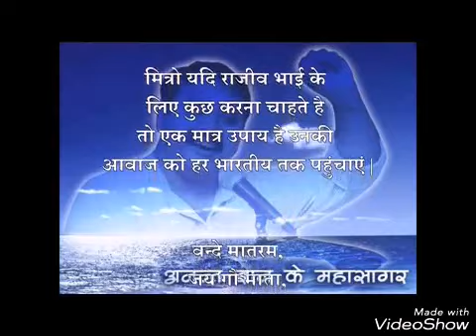Rajiv dixit exposed मनमोहन ने किया था सूअर की ट ट टी का एग्रीमेंट listen carefully